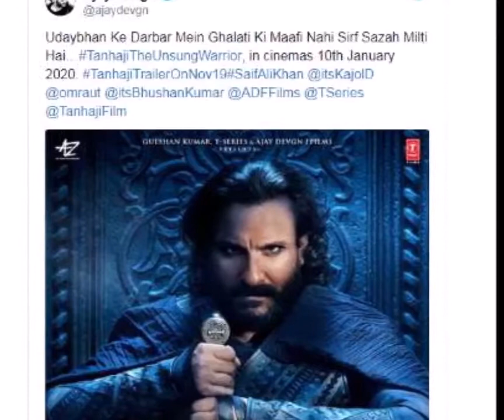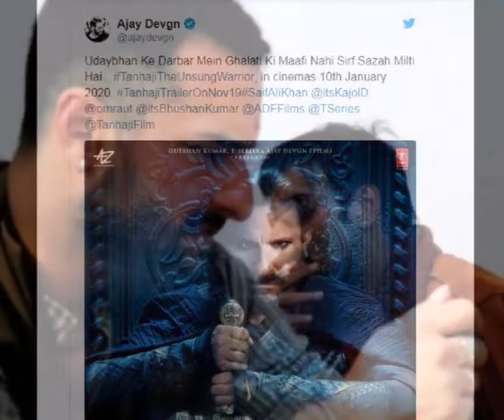राजपूत योद्धा बनकर अजय देवगन को चुनौती देंगे सैफ अली खान,तानाजी से रिलीज हुआ दमदार लुक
बॉलीवुड के एक्टर सैफ अली खान इन दिनों अपनी फिल्म तानाजी को लेकर सुर्खियो में है।पिछले काफी समय से फिल्म की शूटिंग चल रही है।जिसके बाद फिल्म के कई पोस्टर भी सामने आ चुके अब हाल ही में अजय देवगन की इस 100वीं फिल्म को लेकर चर्चा बटौरी जा रही है।पिछले दिनों ही फिल्म से अजय देवगन का तानाजी लुक सामने आया था।

जिसे शेयर करते हुए अक्षय कुमार ने भी अजय को बधाईयां दी थी।जिसके बाद अब सैफ अली खान का भी राजपूत योद्धा का लुक सामने आ चुका है।बता दें फिल्म में सैफ और तानाजी मालसुरे के बीच जंग होगी। सैफ अली खान का लुक काफी खुंखार दिख रहा है।वही सामने आए इस पोस्टर में वो हाथों में तलवार लिए हुए नजर आ रहे है जिससे ये तो साफ तौर पर साबित होता है कि फिल्म में वो विलेन होंगे।

आपको बता दें कि अजय देवगन ने सैफ अली खान का लुक रिवील किया है। उन्होंने लिखा है कि उदय भान के दरबार में गलती की माफी नहीं सिर्फ सजा मिलती है। फिल्म ओंकारा, कच्चे धागे और एलओसी करगिल में साथ काम कर चुके अजय और सैफ इस फिल्म में करीब 13 साल के बाद साथ मे काम कर रहे है।खास बात ये है इतने सालों के गैप के बाद भी दोनों की कैमेस्ट्री काफी मजबूत है।

बात यदि इस फिल्म में सैफ के किरदार की करें तो 'उदयभान सिंह राठौड़ महान योद्धा होता है। वो पैसे लेकर मुगलों के लिए काम करता है। वो बुरा नहीं। आखिरकार वो सही का ही साथ देता है। पाइरेट्स ऑफ कैरिबियन के जॉनी डेप से मिलता जुलता कैरेक्टर है ।' वही इस फिल्म में अजय देवगन मराठा योद्धा तानाजी मालसुरे हैं। तानाजी शिवाजी के सेनापति थे। 1670 में तानाजी ने मुगलों के खिलाफ एक बड़ी जीत हासिल की थी। सिंहागढ़ के युद्ध में उन्होंने मुगलों से कोंधना फोर्ट जीता था। इस फिल्म में काजोल तानाजी की पत्नी सावित्री मालसुरे के रोल में हैं।फिल्म का ट्रेलर 19 नवंबर को रिलीज होने जा रहा है तो वही फिल्म अगले साल 10 जनवरी को रिलीज होगी।